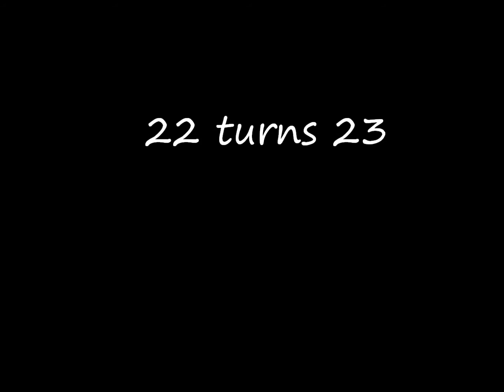Sweet Baby Mine - Teshan 22 turns 23 July 26th 2013